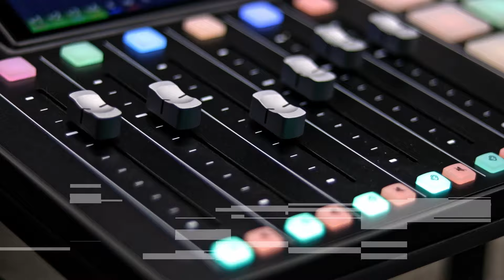PROAGENT PODCAST EP 6| Learn How These Two Realtors Took 100 Listings in 18 Months!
In this episode of the PROAGENT PODCAST, we sit down with Nick and Matt out of New Jersey. This dynamic real estate team breaks down where a lot of their success comes from and how they have made it to this point in their business 🚀

Additionally, our discussion delves into how PROAGENT, our organization, plays a pivotal role in their achievements. From our culture to coaching and accountability measures, we uncover how PROAGENT supports and empowers these realtors to achieve remarkable levels of production.

The aim of the PROAGENT PODCAST is to provide valuable insights into the mindset, skills, strategies, and execution necessary to thrive as a successful realtor or business owner. Tune in to gain a deeper understanding of the formula for success in the real estate industry.